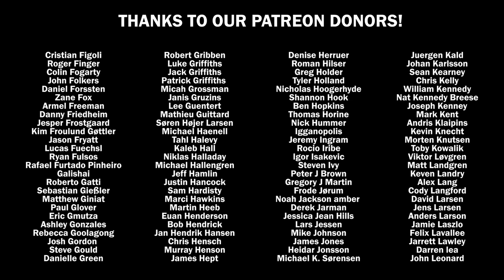YOB Our Raw Heart Album Review | Overkill Reviews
Sarah reviews the new YOB album Our Raw Heart